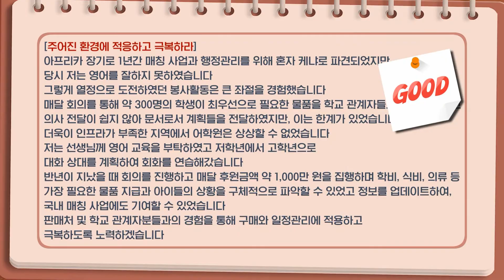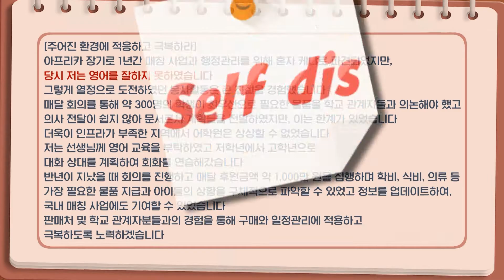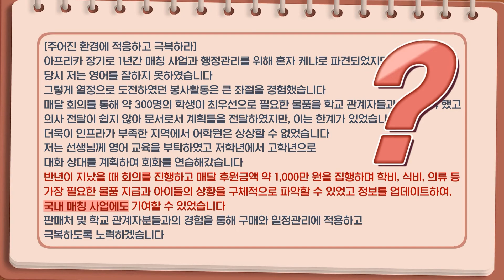[다쓰배이더] 물음만이 가득한 자소서는 NO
취업의 첫 단계인 이력서 자소서 를
제대로 쓰지 못하는 취준생 을 위한
양질의 교육을 제공한다! 💨

텅 빈 이력서, 서류광탈 자소서, 면접 울렁증자 대환영!
다쓰배이더 를 찾아오십시오! 🤴🏻

📺 방송 시간 👉🏻 수 오후 12:00​​

🎬 풀버전이 궁금하다면?